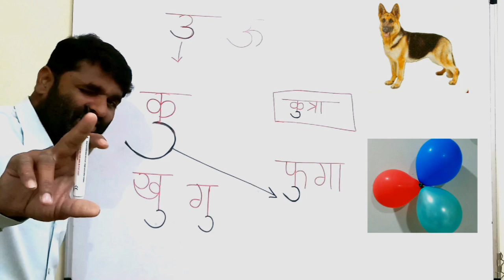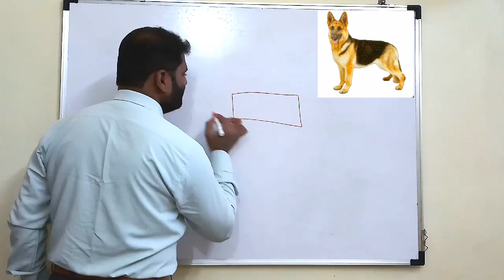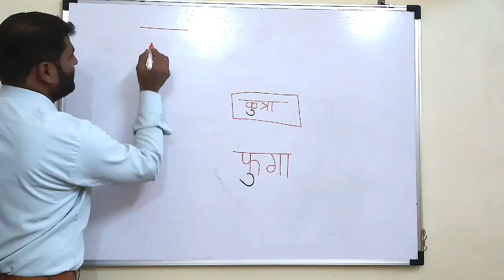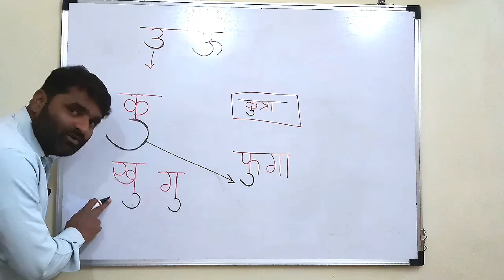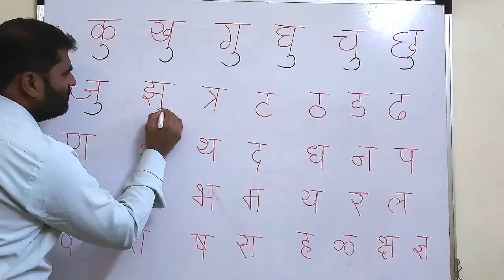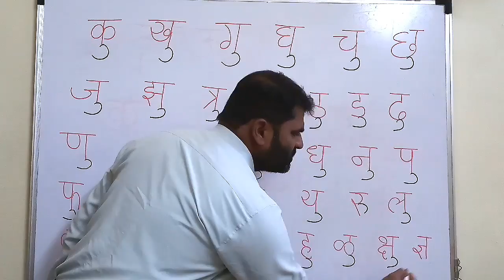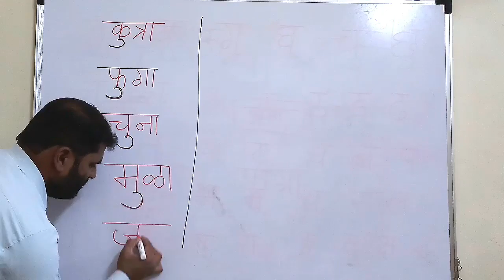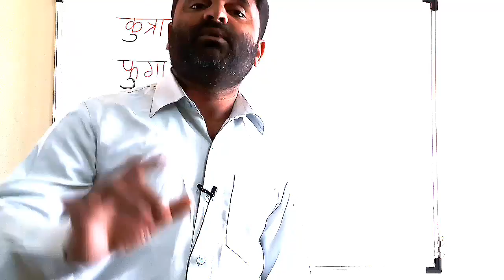उकार शब्द कसे शिकवायचे मुलांना ? चला शिकूया उकार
पहिला उकार शिकूया चला आणि मग बघा काय होते ते.

इयत्ता पहिली साठी उपयुक्त ठरतील असे १६४ व्हिडीओ आपल्या साठी या ठिकाणी प्लेलिस्ट द्वारे उपलब्ध करून देत आहोत..👍👌💐